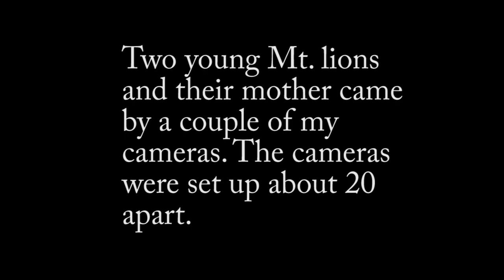young lions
Young Mt. Lions and their mother come by a couple of my cameras